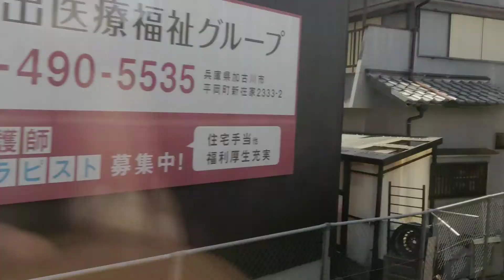【JR神戸線】普通網干行き車窓 part47 土山～東加古川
223系 快速(高槻－明石間)網干行き

左側車窓

2019/7/24